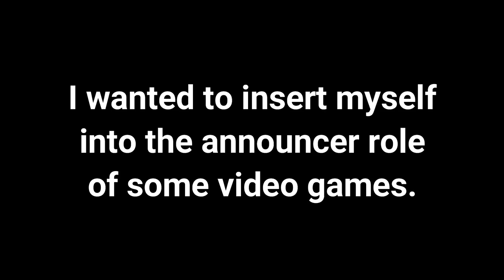Inserting Myself As An Announcer For Call Of Duty: Zombies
With a little Voicemodding, I got my voice to sound like an announcer from the Zombies modes in Call Of Duty. I've always wanted to try doing voice work for things like this in my favourite games, so I decided to have a go at it, (and a few more "go's" with a couple of different characters as well)!

"End of the Line" by C.K. Martin